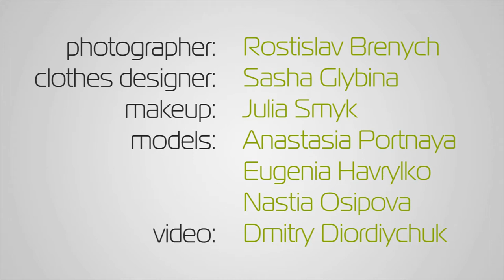SG at d.i.y.stvo (kiev2011) backstage shootings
Photographer: Rostislav Brenych
Clothes designer: Sasha Glybina
Makeup: Julia Smyk
Models: Anastasia Portnaya, Eugenia Havrylko, Nastia Osipova
Video: Dmitry Diordiychuk
Tracklist: Sebastian feat. MIA - CTFO (Nero remix)